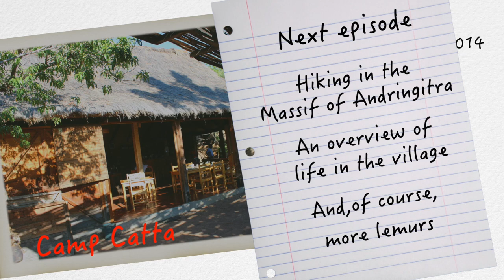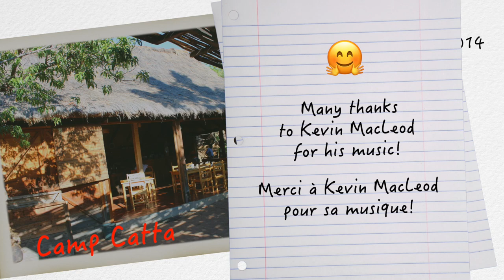MADAGASCAR De Ranomafana à Camp Catta, réserve d' Anja (NEW VIDÉO)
Regardez celle-là, 😊 plutôt que l'autre, dans laquelle Youtube a supprimé une piste audio.😢
Prefer this one 😊 to the other,  in which Youtube has removed one of the songs. 😢